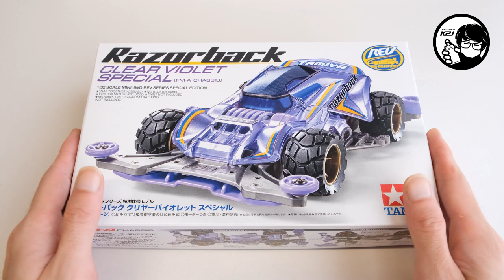Mini 4WD Painting 31th_RAZORBACK CLEAR VIOLET SPECIAL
TAMIYA 95524. RAZORBACK CLEAR VIOLET SPECIAL
TAMIYA 87055. FINISHING ABRSIVES P600
TAMIYA 87032. TAMIYA MASKING TAPE 18mm
TAMIYA 87044. SURFACE PRIMER (WHITE)
TAMIYA 80040. X-20 ENAMEL THINNER (250ml)
TAMIYA 81041. PAINT MIXING JAR
TAMIYA 80016. X-16 PURPLE
TAMIYA 85014. TS-14 BLACK
TAMIYA 85076. TS-76 MICA SILVER
TAMIYA 85074. TS-74 CLEAR RED
TAMIYA 85013. TS-13 CLEAR